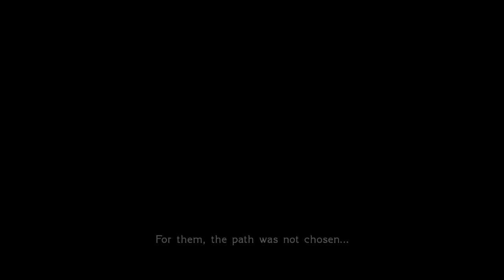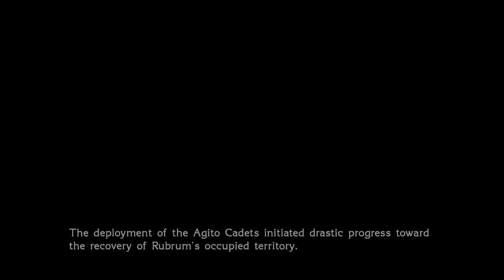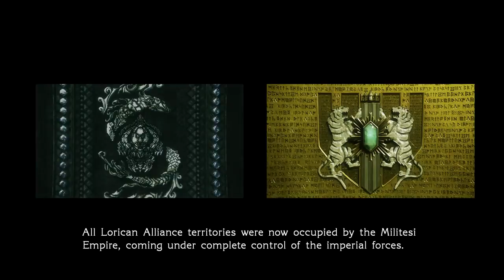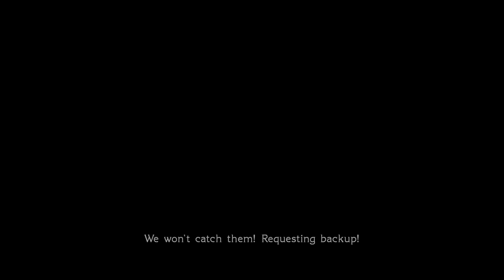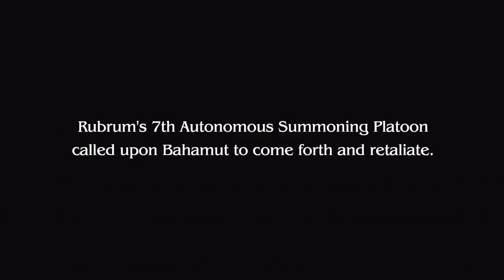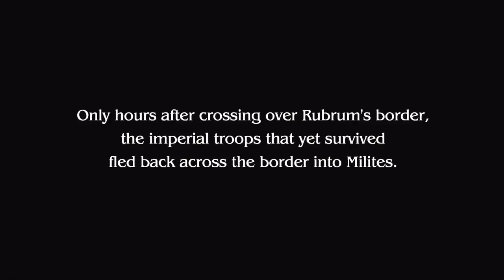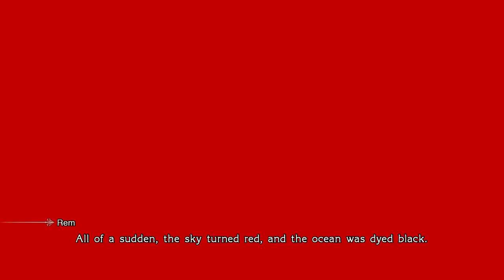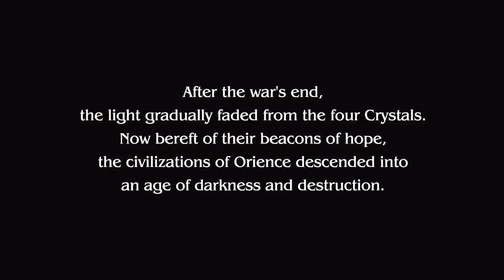Final Fantasy Type 0 HD Game Movie All Cutscenes 1080p